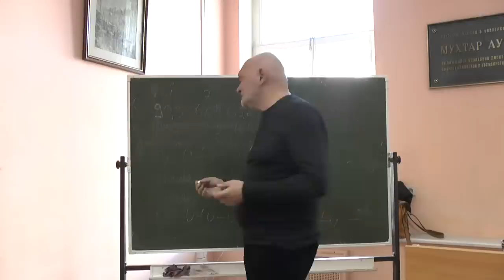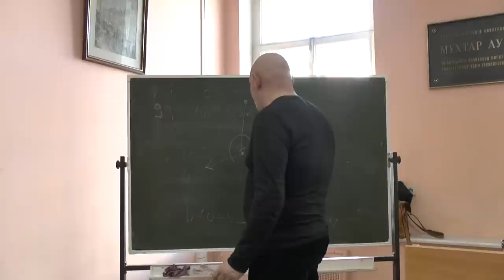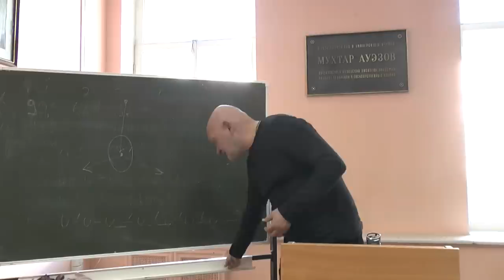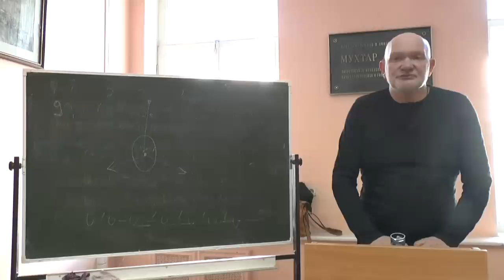Ноговицын О.М. "Курс лекций по поэтике" (философия): Достоевский и Шекспир, 2014 - 8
Курс лекций современного философа Ноговицына Олега Михайловича по поэтике. В основе курса лежит авторское исследование по поэтике русской прозы. (См. книгу: "Поэтика русской прозы. Метафизическое исследование.", ВРФШ, 1999 год). Рефлексивное сознание. Рефлексивный персонаж. Самосознание. Кант. Фихте. Препятствие и самосознание. Чуждость тела и морок знака. Гоголь. Пушкин. Лермонтов. Достоевский. Чехов. Лекция состоялась 25.04.14.